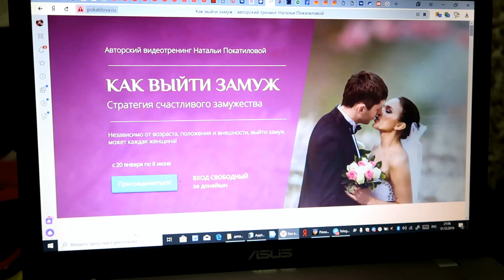Давай Поженимся или КАК ВЫЙТИ ЗАМУЖ ❤️ Женские тренинги НЕ РАБОТАЮТ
Влог - секретничаем с мамой, почему женские тренинги не работают. Как выйти замуж Курс Наталья Покатиловой. Большой заговор с папой. 31 декабря. Курсы Милы Левчук не работают.

ХОЧУ ЗАМУЖ ❤️ Давай Поженимся или Как выйти замуж ❤️ Мой БОЛЬШОЙ СЕКРЕТ и ЗАГОВОР